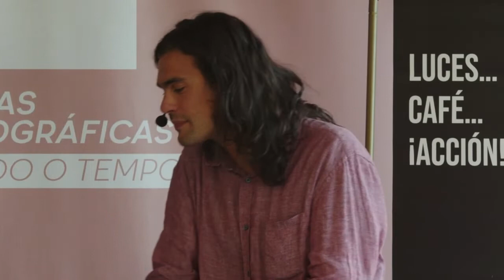Encontro con Oliver Laxe - I Xornadas Cinematográficas FICBUEU 2022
Encontro co cineasta Oliver Laxe da man do xornalista Ángel Suanzes na que se fai un repaso da súa filmografía centrándose no tratamento temporal da súa obra, dentro das 'I Xornadas Cinematográficas: esculpindo o tempo' do FICBUEU 2022.